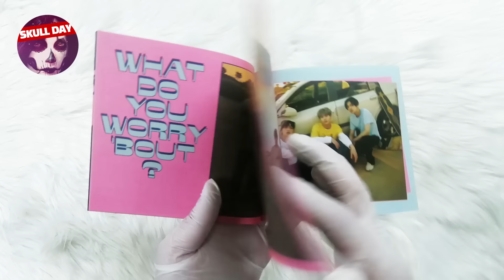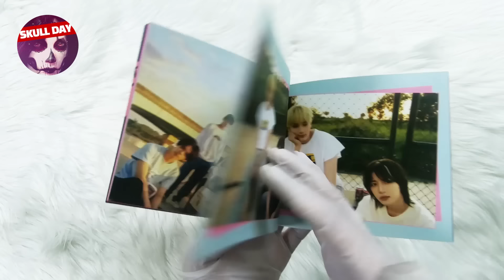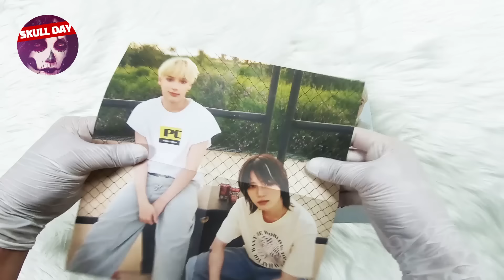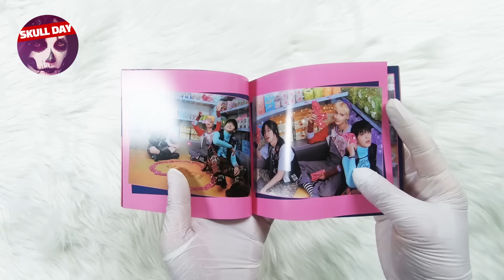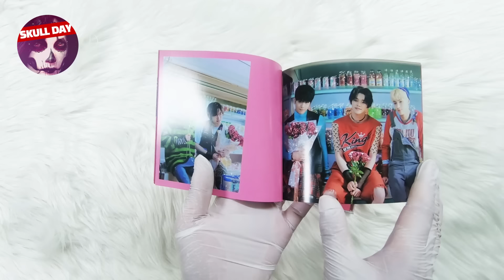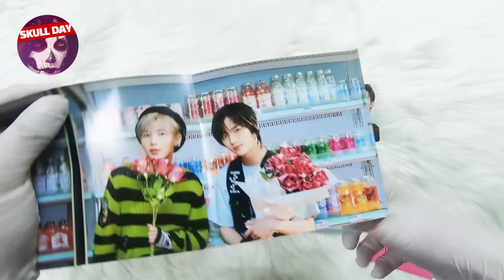⭐️UNBOXING TOMORROW X TOGETHER/TXT - FIGHT OR ESCAPE (LOSER LOVER)⭐️Album Reaction (TOGETHER ver)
💀 IMG&MOVIE COPYRIGHT :   YGPLUS / BIGHIT MUSIC